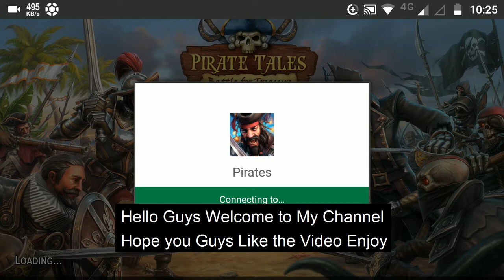PIRATE TALES ANDROID GAMEPLAY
It is a PIRATE REVOLUTION in the genre! Pirate Tales are about to board your device with some brand new action RPG experience. Become a pirate captain, the terror of the seas, and be known as the most fearsome pirate alive!